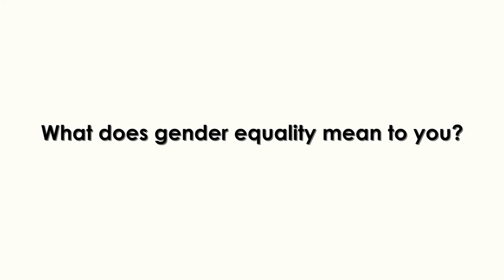Gender Equality Through The Lens of Safoora Hasan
"I think parents from a very young age, when you start instilling in children to express themselves, and teach them that just because you're a boy or even just to see injustice happening to anyone, be it a girl or a boy, that you need to speak up is actually very important."- Safoora Hasan, Homemaker, Nexus Parent

Find out more about gender equality through the lenses of our Nexus Parent in this video. Happy International Women's Day.